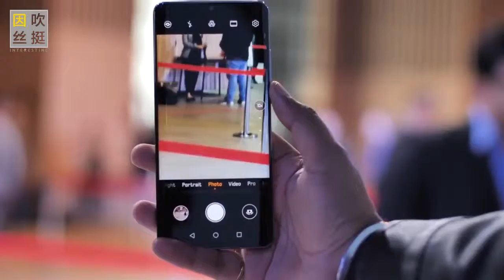华为50倍数码像素为国产机“翻身”，只需一点光就能成就清晰大片[720P版]